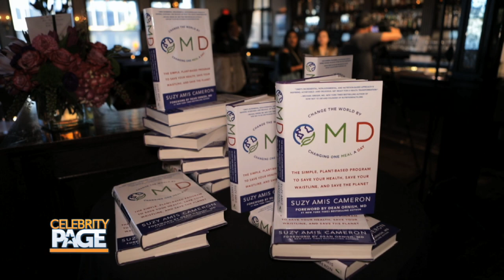Inside Access into the Suzy Amis Cameron's 'OMD' Book Launch Party! | Celebrity Page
We are giving you inside access into Suzy Amis Cameron's 'OMD' Book Launch Party where some of Hollywood's biggest came together to celebrate the launch!